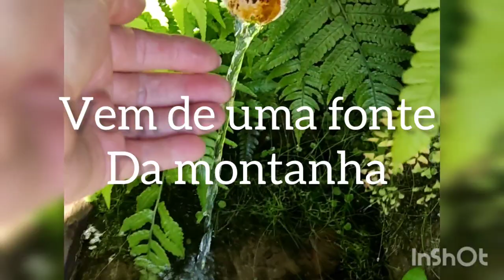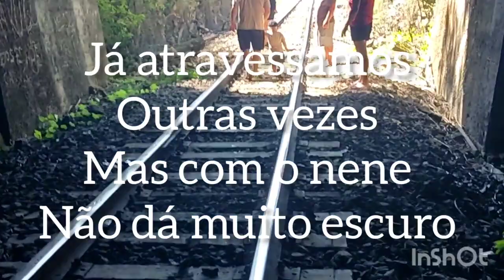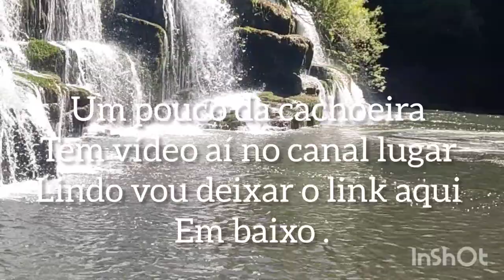Mais um dia na roça, fomos no Túnel do trem que passa por baixo da montanha .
vídeo da cachoeira
assistam até o final é lindo o lugar TB .